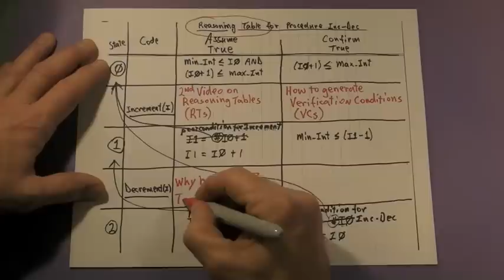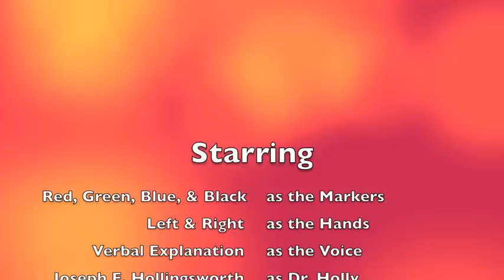#2 - Generating VCs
Generating verification conditions (VCs) from a reasoning table.